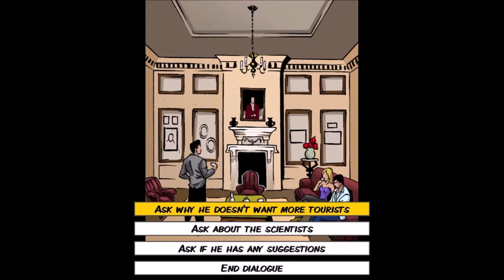Vera Blanc: Ghost In The Castle | Full Trophy Guide | PS4